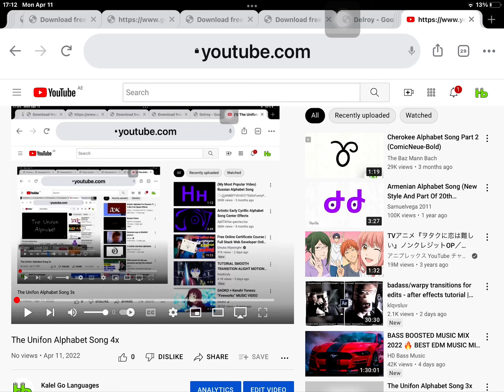The Unifon Alphabet Song 5x